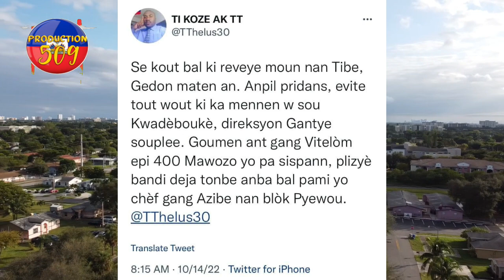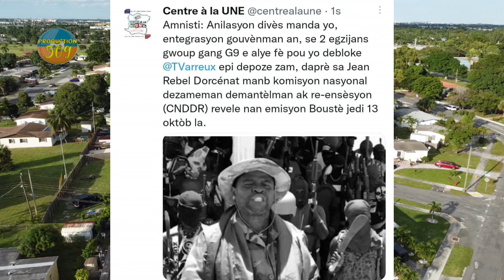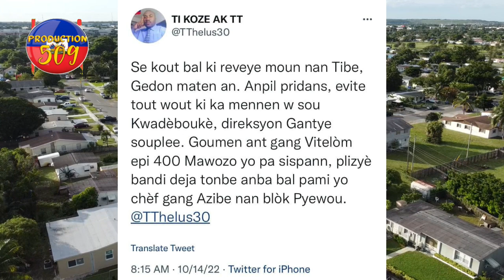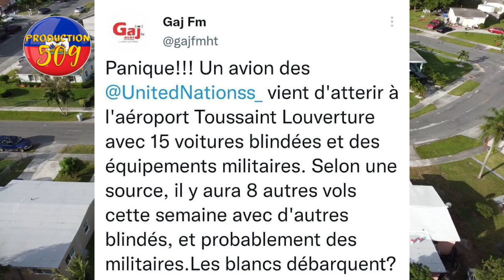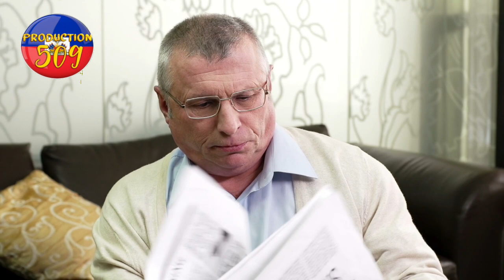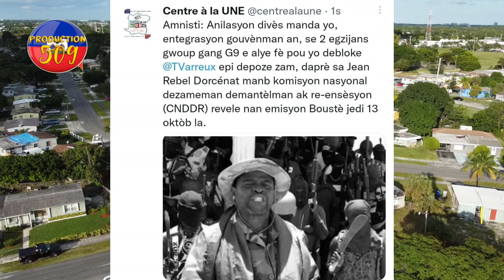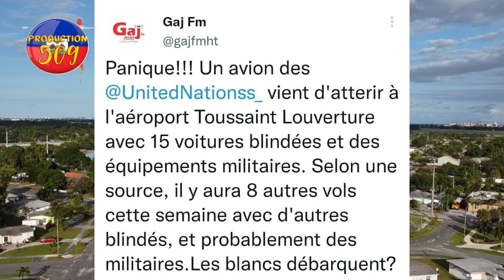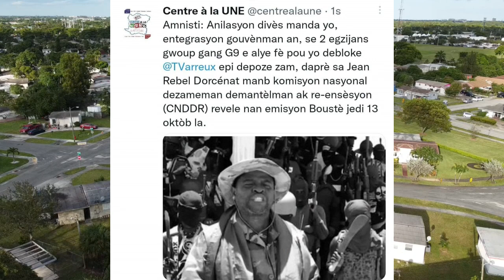chèf gang vitelom fini ak baz 400 mawozo babekyou pral chèf gouvènman anpil materyèl militè deja ri